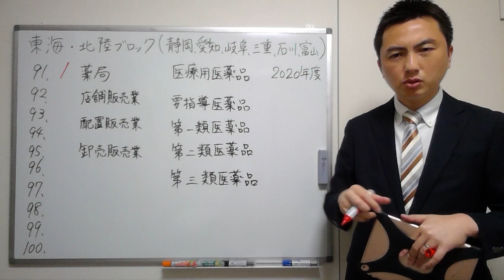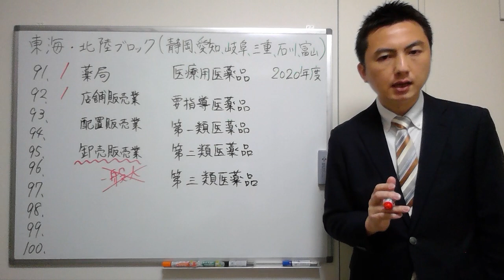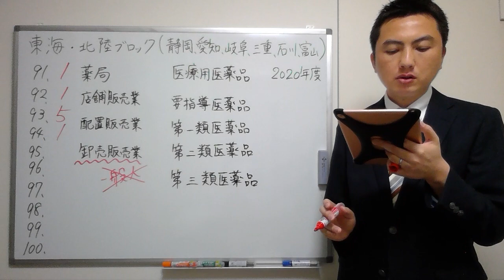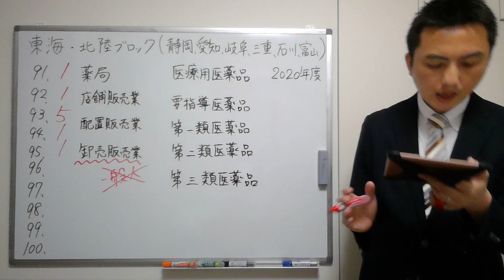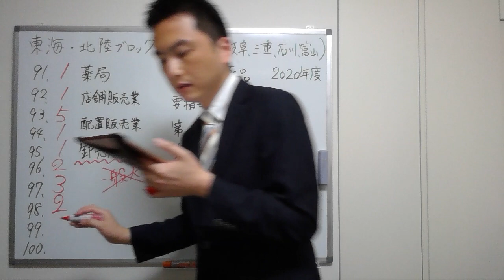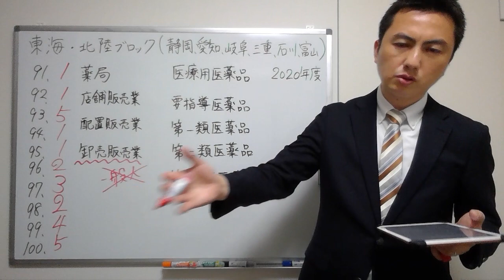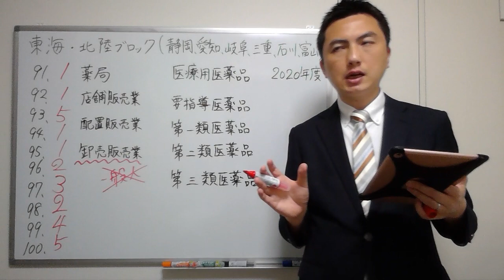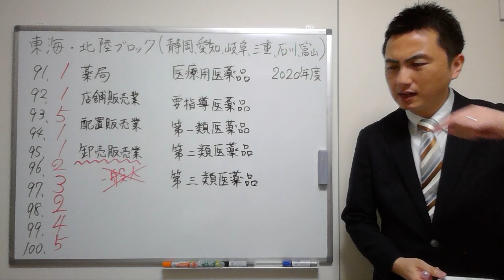【2020東海・北陸】（問91-100）過去問解説【登録販売者】